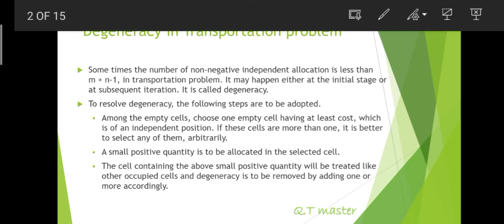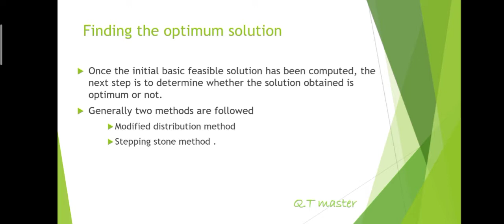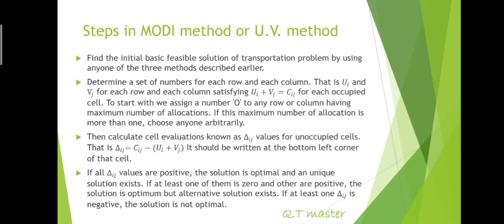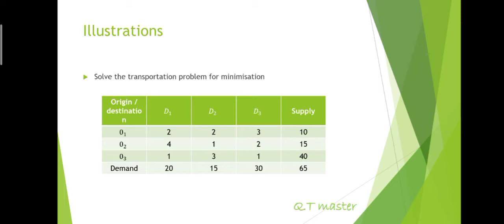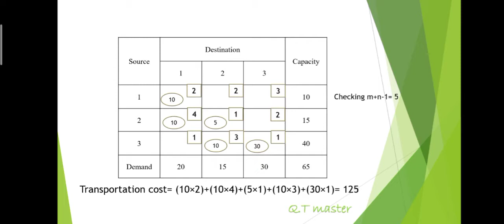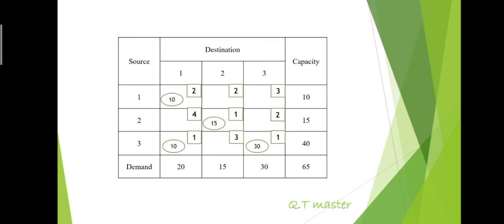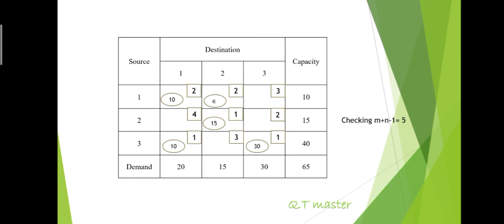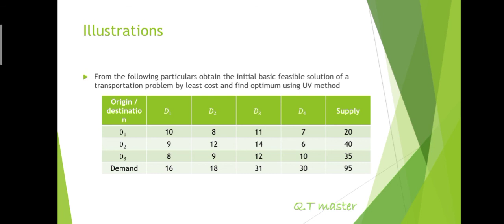Transportation Modeled (UV Method) Part 4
Management Science- Transportation Model (UV Method) Part 4

Finding optimum solution full description with a illustration and degeneracy, and solving with malayalam explanation.

ഏറ്റവും ചെറിയ കോസ്റ്റ് കണ്ടെത്തുന്ന ഡെജനറസി ഉള്ള സമയം എങ്ങിനെ സൊല്യൂഷൻ കണ്ടെത്താം.. മലയാളത്തിൽ വിഷതീകരണം...